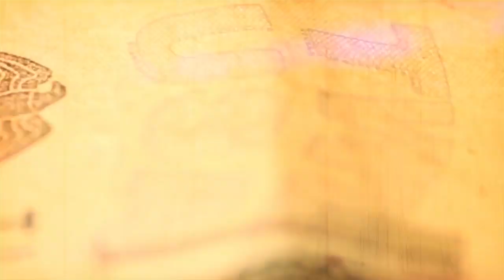C.Stone the Breadwinner "Crazy"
2018 aka 20GreatTeen is around the corner and Breadwinner Music Group vows to release more music videos , vlogs , and feature length films. Breadwinner Films is our exclusive in house production company and they killed this video for "Crazy" off C.Stone The Breadwinner's Legacy Album.

Artist: C.Stone The Breadwinner
Song: Crazy
Album: Legacy
Produced By: Cy Fyre